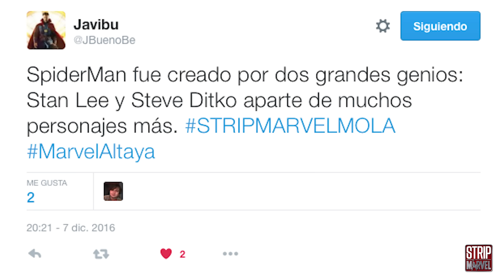GANADOR COLECCIÓN DE BUSTOS MARVELALTAYA | Strip Marvel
Recuerda: Para conseguir el Hulk Rojo tienes que suscribirte y poner el código PROMOSTRIP ANTES del 3 de Enero, para conseguir la taza de Spider-Man da igual el día que te suscribas con el código, si pones PROMOSTRIP, la taza será tuya.

VENTAJAS DE ESTAR SUSCRITO AL COLECCIONABLE

-Recibirás en tu primer envío las entregas 1 (4,99€), 2 (9,99€) y 3 (GRATUITA) RÁPIDAMENTE.

- Recibirás en tu 2º envío un fabuloso póster DE REGALO.

- Recibirás en tu 5º envío el clasificador Marvel DE REGALO.

- Recibirás en tu 9º envío la placa de Iron Man DE REGALO.

- Recibirás en tu 13º envío la camiseta Marvel DE REGALO.

- Recibirás en tu 17º envío el Spider-Man (traje negro) DE REGALO.

- Recibirás cada mes un envío compuesto por 2 entregas al precio de 19,99 € cada una.

-Recibirás las cajas contenedoras de los fascículos en el envío que corresponda al precio de 8,99 € cada una.